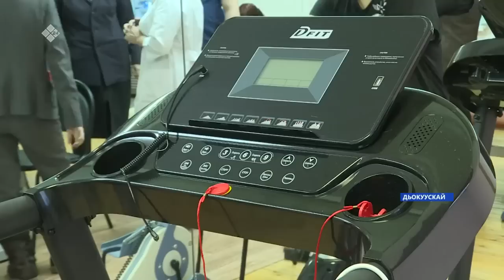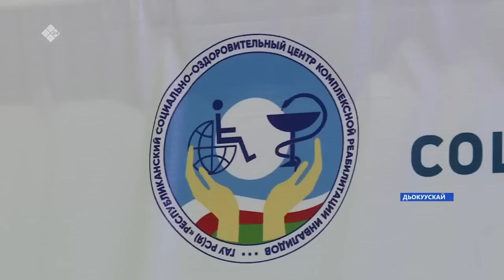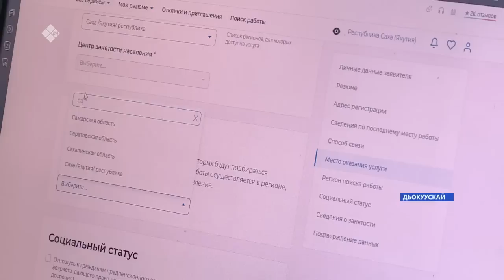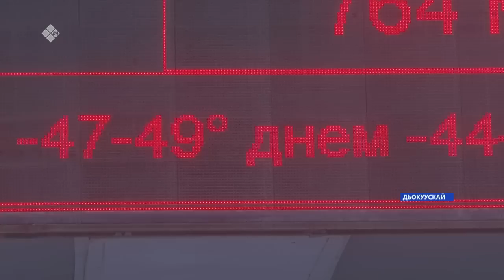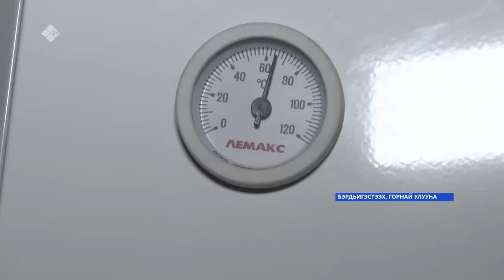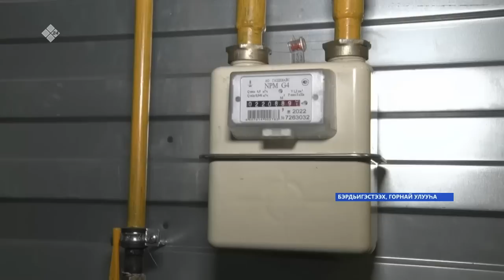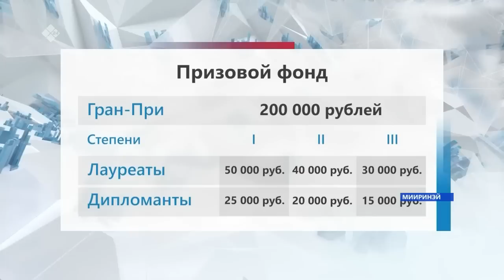«Саха сирэ» информационнай биэрии. Тохсунньу ыйын 24 күнэ 20:30